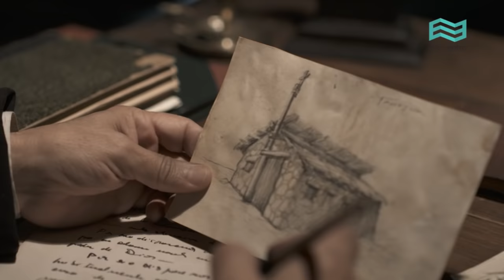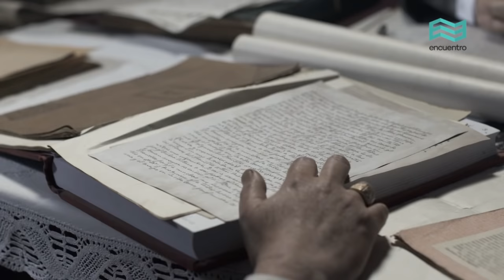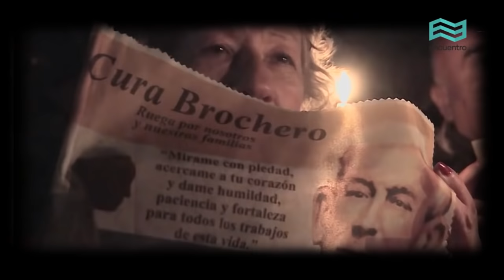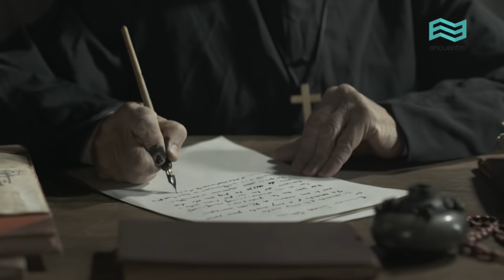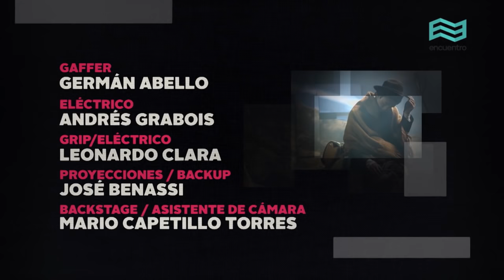Testigo de una época: Cura Brochero (capítulo completo) - Canal Encuentro HD